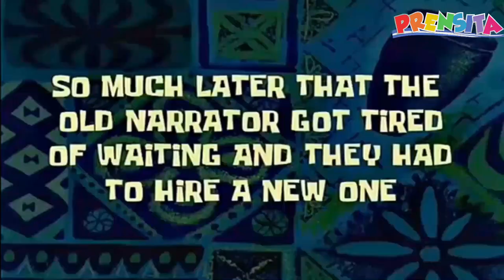Chocobombas navideñas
Guardadito se puso su filipina para hacer una deliciosa receta de chocobombas navideñas.

¡Visítenos!